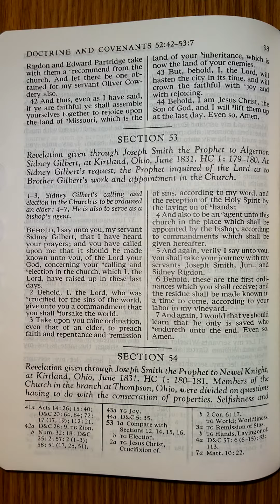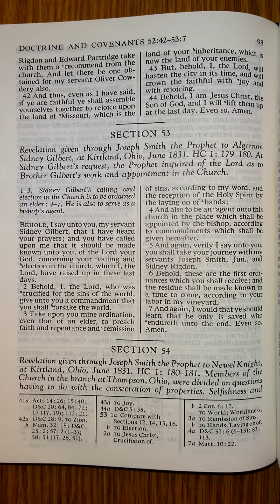Doctrine and Covenants Section 53 - D&C 53